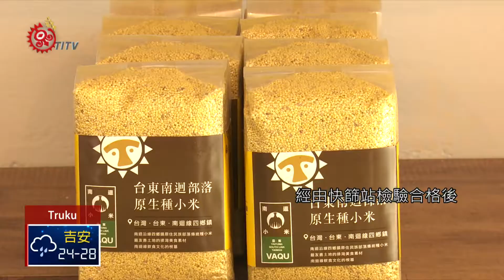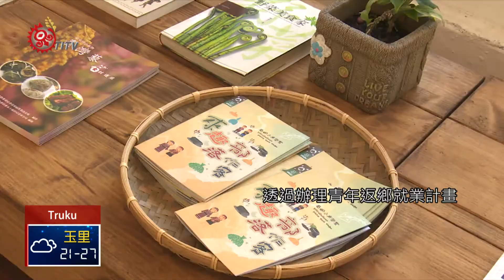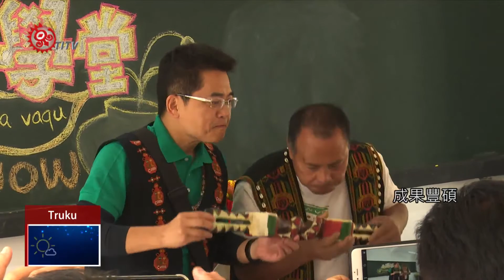台東首座小米學堂 培育青農創造部落經濟 2018-05-14 Truku IPCF-TITV 原文會 原視族語新聞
Tg1 hmuma masu ptasan 台東 o ptutuy tndxgal bbiyax

全台首座以原住民族傳統農糧小米為主題的場館小米學堂，設置在台東金峰鄉歷坵部落舊歷坵國小，在106年12月10正式啟用，成為未來小米產業發展的基地，更是台東縣推動南迴共同生活圈的亮點。

全台首座，以原住民族傳統農糧小米，為主題的場館小米學堂，在106年12月10日，正式在金峰鄉歷坵部落，舊歷坵國小成立，成為南迴小米產業的發展中心。

全台第一個具備有故事館，展售雜貨鋪體驗館 ，加工生產區等多功能場館的小米學堂，結合鄰近的台東縣原住民傳統作物，農藥殘留篩檢站，未來農民可將小米，經由快篩站檢驗合格後，進行台東縣南迴小米產地，證明標章貼標認定。

由原民會指導，台東縣政府，主辦的南迴小米產業計畫，自104年執行至今，透過辦理青年返鄉就業計畫，帶動小米產業的多元化發展，回來部落2年多的，大鳥務農青年楊文瑞，因為找不到什麼工作，在協會幫助管理農場，後來認識團隊的人，就這樣進入這計畫行列。

在小米學堂擔任展示解說員的dremedreman(高秀春)表示，小米之所以成為重要文化，除了是早期的主食之外，也用在婚喪喜慶 歲時祭儀，更是祝福的食物。

原民會主委表示，原民會挹注3000萬元經費，全面輔導推動，南迴整體小米產業發展，成果豐碩，創造近7000萬元的產值，而小米學堂的設置，讓古老記憶中的小米文化，提升到現代品牌化的小米產業，除了延續小米文化知識，更可以創造青年返鄉就業，提振部落經濟。